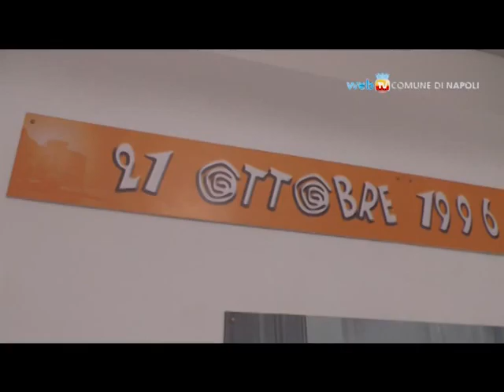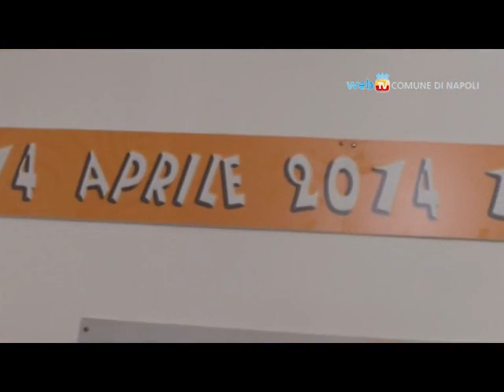Napoli - Un posto al sole in 'mostra' al Castel dell'Ovo fino al 30 maggio (23.05.14)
- Napoli - Immagini, video, abiti di scena, i bakstage, le sceneggiature, ma sopratutto Napoli: è la città la grande protagonista della soap dei record della televisione italiana, 'Un posto al sole' che festeggia i suoi primi 18 anni con una mostra fotografica ospitata in uno dei luoghi simbolo della città, il Castel dell'Ovo. (23.05.14)